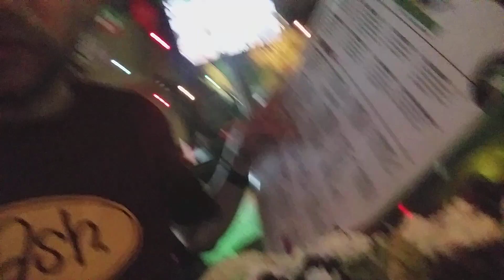Dinner At Usain Bolt's Bar Tracks And Records - Tacos And Beer - Kingston - Jamaica - December 2022